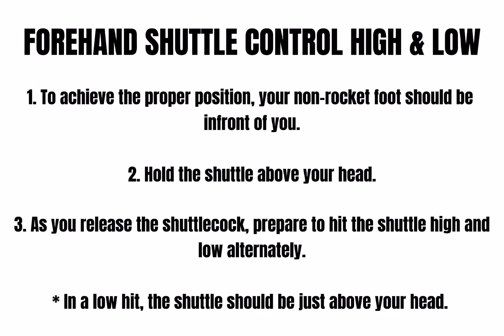FOREHAND SHUTTLE CONTROL HIGH AND LOW